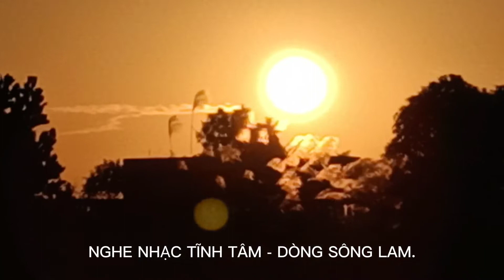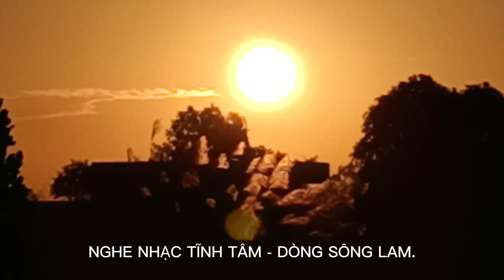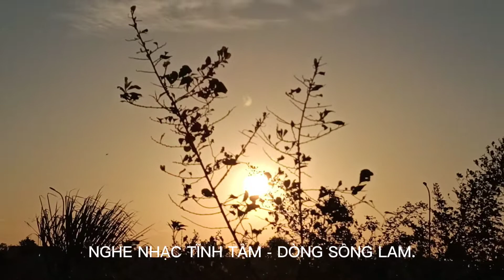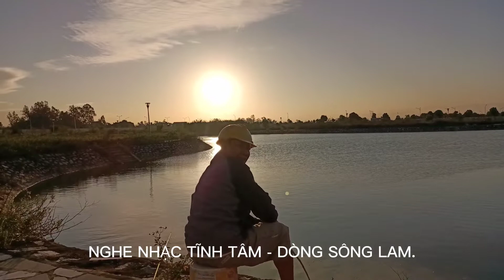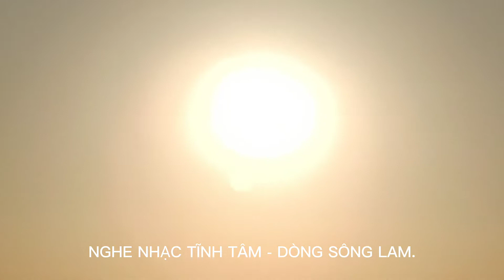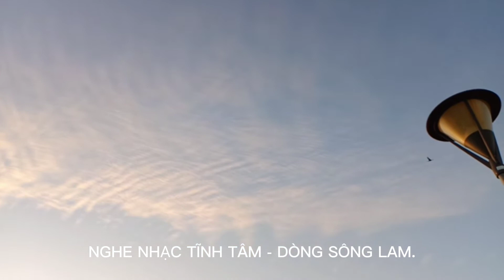Ngắm Bình Minh, Nghe Nhạc Tĩnh Tâm!